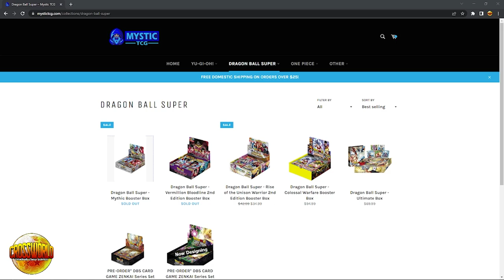EU Online Zenkai Cup Meta Breakdown! - Dragon Ball Super Card Game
- Use my TCG Player link to buy any of the cards mentioned in the video!
- Check out YourPlaymat to create custom sleeve and playmat designs!